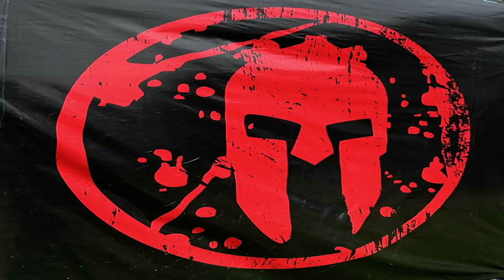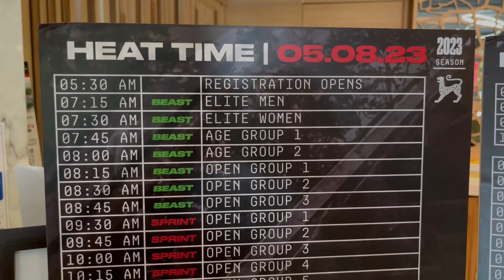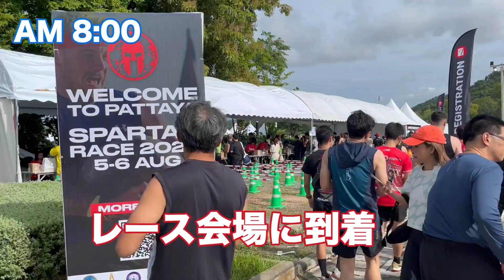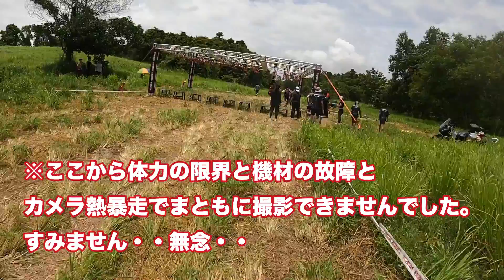【マジで過酷】灼熱のタイでスパルタンレースに参加したら５分で後悔しました/Challenge SpartanRace in Thailand！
世界40カ国・年間170レース以上が開催されている世界最高峰最大級の障害物レースであるスパルタンレースがタイのパタヤで開催（Spartan Race Thailand）されました！

5km以上のランに加え、コースには20個以上の障害物が設置されており、それらを参加者の肉体のみで乗り越え、ゴールを目指す地獄のレースに、40代の運動不足の体重96キロのタイ在住のおじさん芸人がロクに練習もせずに参加してみました。果たして完走できるのか！？

関連動画
【セクシーマラソン】
パタヤで開催されたビキニマラソンにおじさんがコスプレして挑戦しました